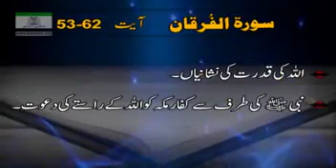‏‎‏‎‏‎سورہ الفرقان ۔حصہ پنجم ۔ آیت نمبر 53 تا 62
‏‎‏‎‏‎سورہ الفرقان ۔حصہ پنجم ۔ آیت نمبر 53 تا 62  ترجمہ اور تشریح بذبانی ڈاکٹر اسرار احمد   ۔بشکریہ تنظیم اسلامی